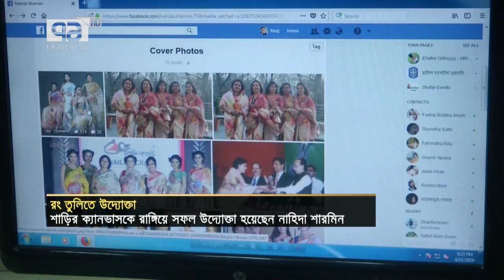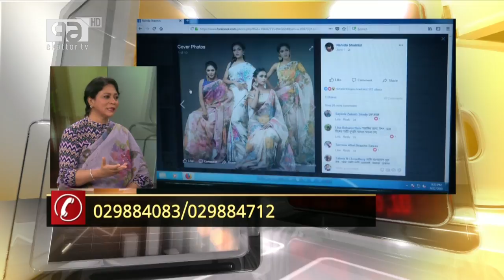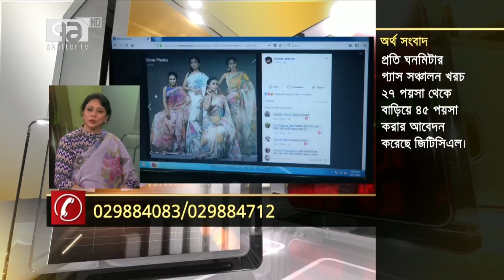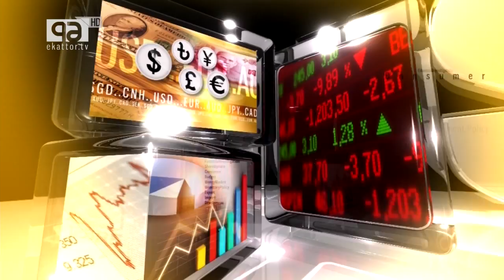রঙ তুলিতে উদ্যোক্তা I নাহিদা শারমিন I বাংলার উদ্যোক্তা I Ekattor TV I 2018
Name of Satellites : Apstar 7
Orbital Position : 76.5°E
Polarization : Horizontal
Downlink Frequency : 4105 MHz
Symbol Rate : 5.0 MSym/s
FEC : 3/4
DVB-S2
Modulation Type : QPSK
Check our most popular shows: